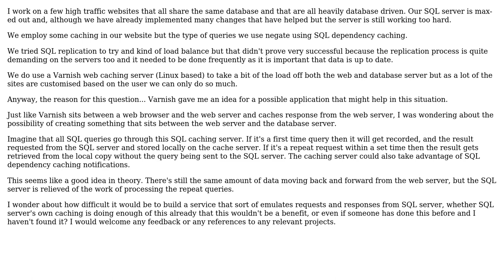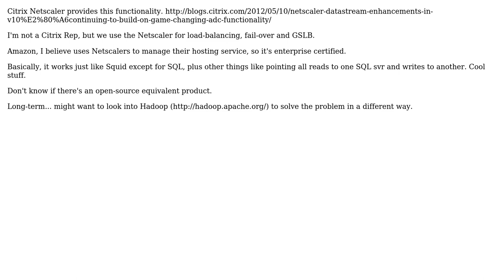Idea to develop a caching server between IIS and SQL Server (2 Solutions!!)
Idea to develop a caching server between IIS and SQL Server

With thanks & praise to God, and with thanks to the many people who have made this project possible! | Content (except music & images) licensed under CC BY-SA | Music | Images & others | With thanks to user Reade user Nemanja Trifunovic user johna and the Stack Exchange Network Trademarks are property of their respective owners. You are responsible for your own actions.